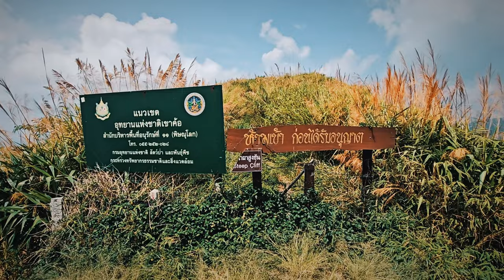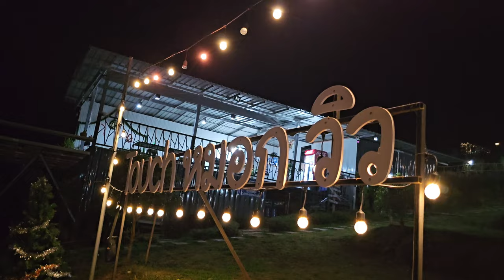Touch หมอกวิว Campsite Phu Thap Boek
This is our second trip to Touch หมอกวิว in Phu Thap Boek Thailand.  Perfect weather for this time of year.  We had to escape from the heat of Bangkok and go to higher ground.  Phu Thap Boek is about 5 hr 52 min (413 km) from Bangkok.
Touch หมอกวิว Campsite has a lookout deck with coffee, soft drinks, and food to order.  This place is tucked along the side of the mountain overlooking วัดป่าภูทับเบิก Buddhist Temple.  The last day, we finally got to witness the Sea of Fog rolling over the mountains.

Thank you for supporting my love for the outdoors, and with your support, I will be able to make more helpful, entertaining camping videos like these.

CAMERA/FILM EQUIPMENT
CAMERA
Samsung Galaxy Ultra 23 512 Memory Storage
MICROPHONE
Hohem MIC-01 Black Edition with charging case
TRIPOD
ULANZI COMAN Ulanzi Zero F38 Quick Release Travel Tripod 3131 with Fluid Video Head
ULANZI MONO POD
Ulanzi MT-44 Extendable Vlog Tripod with ball head
ULANZI LIGHTS
VL49 Rechargeable Mini RGB Light 2000mh

TENT     1
K2 Sniper 2 person 2 season backpacking tent
Storm Proof Ripstop 6000 MM protection, Weighs 2.35 Kg.
TENT     2
K2 FORTRESS 5 person 3 season

BACKPACK
Forclaz MT100 70L+10 Backpack EasyFit
Split capacity, access to bottom of bag, 5 pockets
Bottle holder, pole holder, rain cover
Back with aluminum bars reducing the pressure and allowing the back to breathe
Space for a water bladder (not included) is provided for easy drinking
1.9 kg. The weight indicated
Bag dimensions when in use: Height : 65 cm/26 in | Width: 30cm / 12 in Depth: 30 Cm/12 in Compatible with 1/2 moon 2x15L storage covers Back length (= distance 7th vertebrate - ilium): Minimum: 41 Cm/16 in Maximum: 53 Cm/21 in The waistband: Minimum: 75 Cm/30 in Maximum: 132 cm / 52

TARP
AQUA QUEST DEFENDER TARP HEAVY DUTY
20,000 mm waterproof protection Bushcraft Survival Shelter - 10 x 10 ft Olive Drab

SLEEP SYSTEM
Sleeping bag by Nature Hike
Decatholon  Forclaz MT500 Folding Foam Hiking Mattress
Therm-a-rest

ELECTRONICS
Head Torch
Petzl Atic Core 450 lumins Rechargable
Radio Coms
Motorola two-way radio communication
FLEXTAIL 2.0
Ultimate 3-in-1 Outdoor Pump with Camping Lamp 1300 mA battery

CAMP LANTERN
Primus Easy Light weight: 6.6oz |  dimensions: 3.1” x 2.9” x 4.8”  |  brightness: 490 lumens | output: 1100 BTU; 300W

CAMP STOVE
MSR Pocket Rocket 2 Ultralight Weighs just 73 g (2.6 oz.)
Fast Boils 1 liter of water in just 3.5 minutes.
Compact Folding pot supports pack exceptionally small, fitting into an MSR Titan or insulated Mug.

BUSHCRAFT GEAR
Morakniv Mora of Sweden Bushcraft Black Survival Knife 4.125" Black Carbon Steel Blade, Fire Starter and Sheath, Black Rubberized Handle - M-11742
BANKLINE
Texas Bushcraft Tarred Bank Line Twine - #36 Black Nylon String for Fishing, Camping and Outdoor Survival – Strong, Weather Resistant Bankline Cordage for Trotline (1/4 lb, Twisted)
One Tigris Promenade Camping Chair 02 Weighs 2.4lb/1.1kg

MULTI-TOOL
Leatherman Signal
Includes Safety Whistle, Ferrocerium Rod, Diamond Sharpener
MATERIALS
420HC Stainless Steel, 440C Stainless Steel, DLC Coating, Cerakote
INCLUDED BITS
Phillips #1-2 & 3/16" Screwdriver